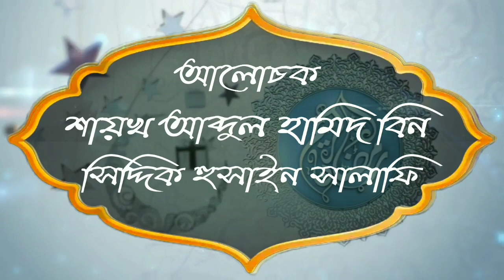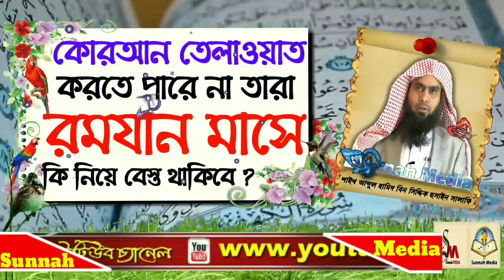কোরআন তেলাওয়াত করতে পারে না তারা রমযান মাসে কি নিয়ে বেস্ত থাকবেᴴᴰ┇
👋 yeamul islam 👋